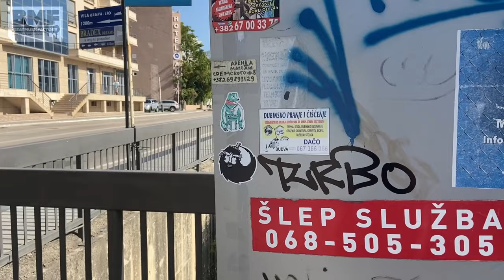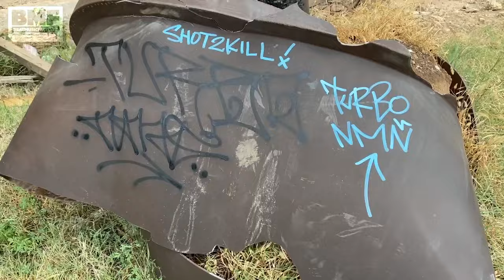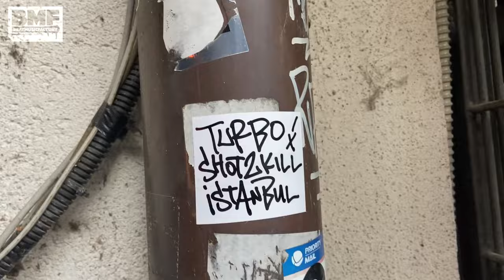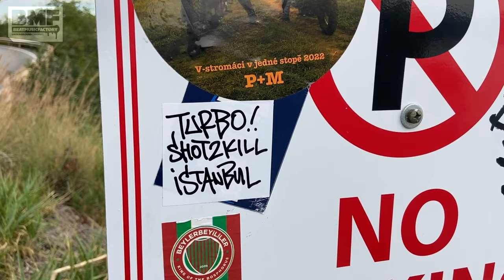Karadağ ve Saraybosna'da graffiti tur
Karadağ ve Saraybosna'da graffiti yaptık. Turbo'nun yaptığı tur'dan görüntüler. Bol graffiti ve tag görüntüleri.

Video'nun NMN tarafından çekilmiş halini izlemek isterseniz. @graffitren kanalından izleyebilirsiniz.

Çekim tarihi: 2023